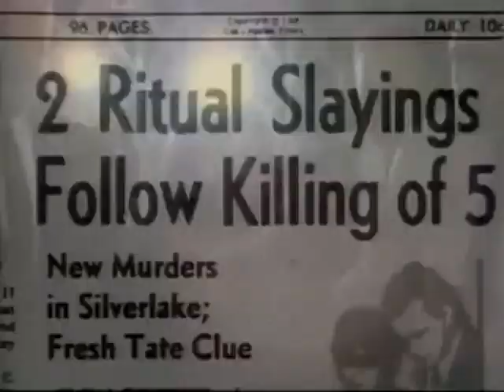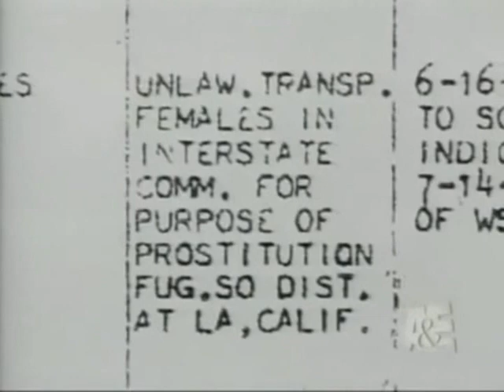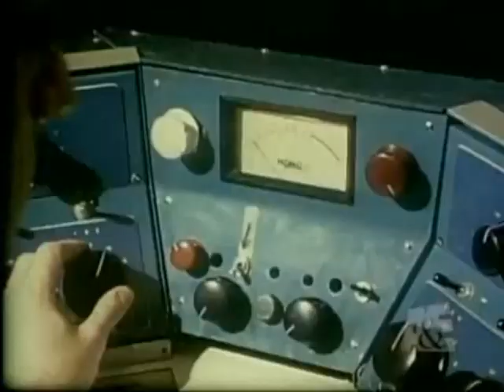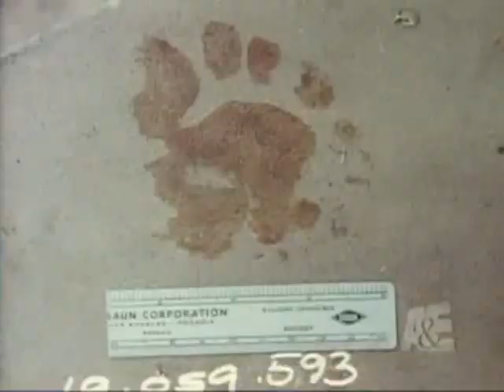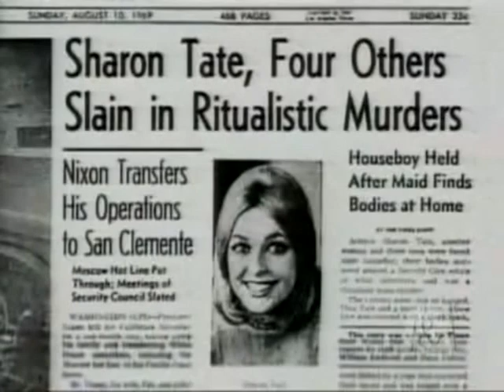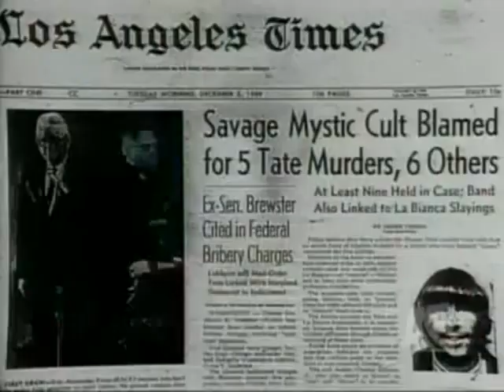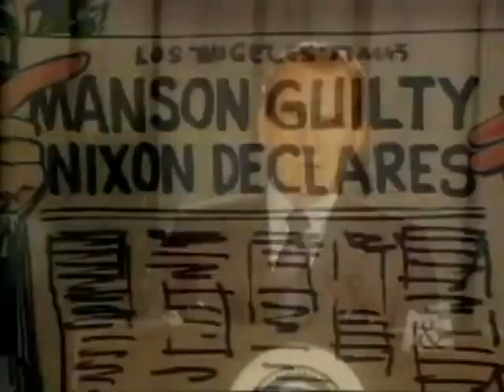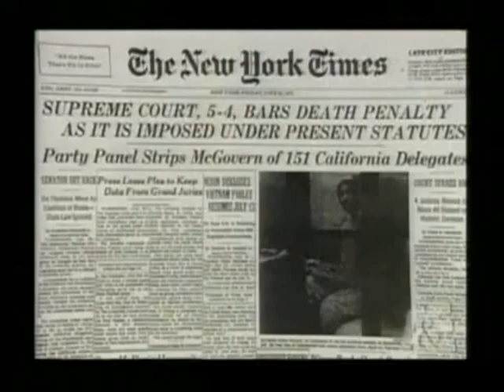Charles manson biography